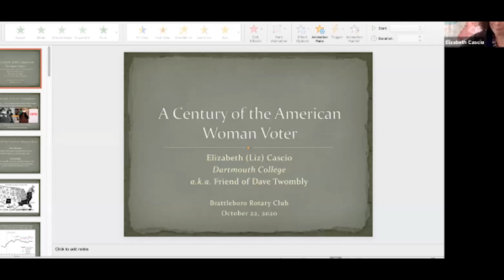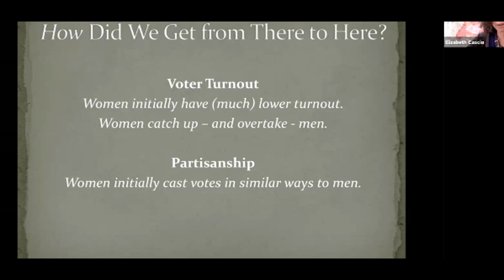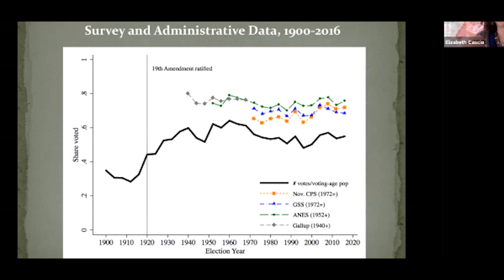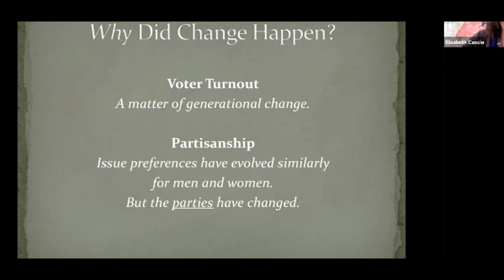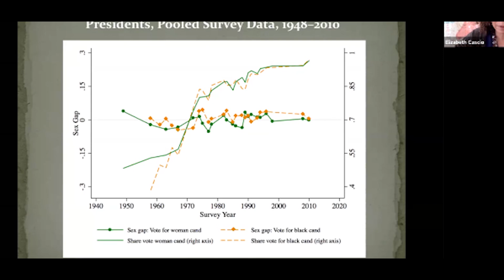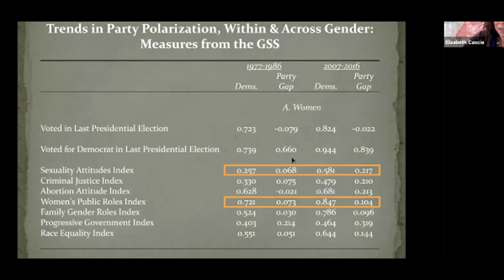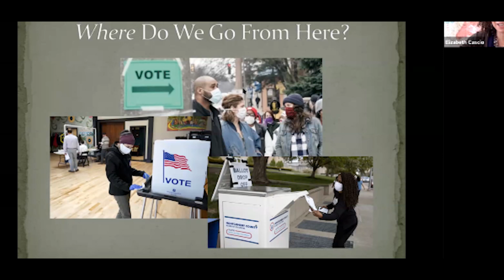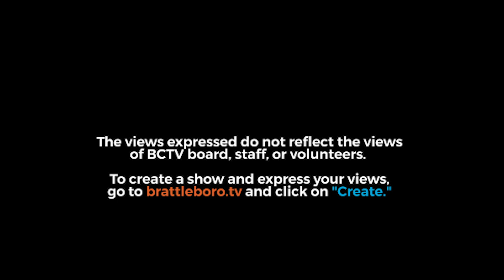Brattleboro Rotary Club Speaker Series: Episode 21 - Elizabeth Cascio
The Brattleboro Rotary Club, established in 1950, meets every Thursday for lunch. The Brattleboro Rotary Club Speaker Series is an opportunity to hear the weekly presentations. Today's guest is Elizabeth Cascio, “A Century of the American Woman Voter”